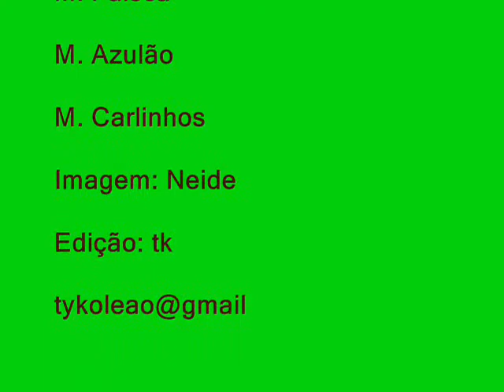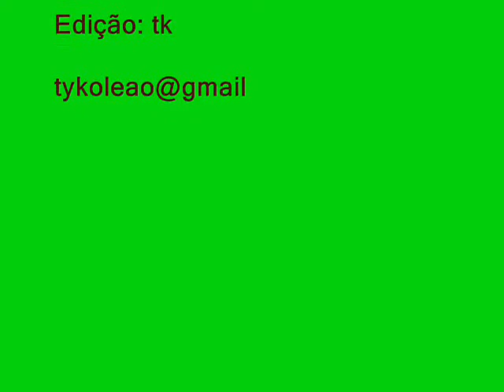M. Faísca, M. Azulão, M. Carlinhos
Homenagem aos mestres, realizada pelo Mestre Azulão e a Profª Abelhinha, em  18/11/